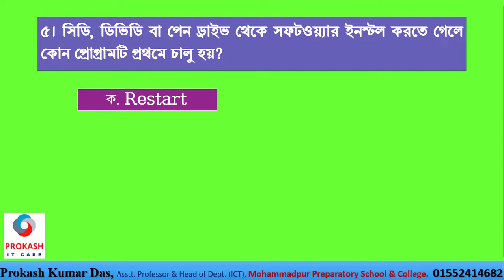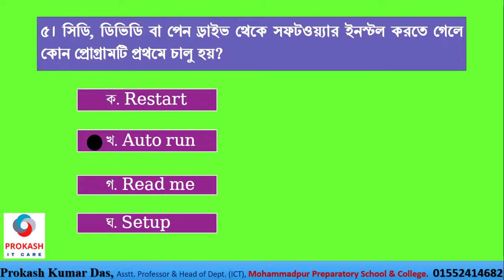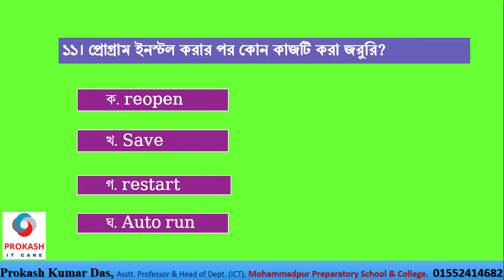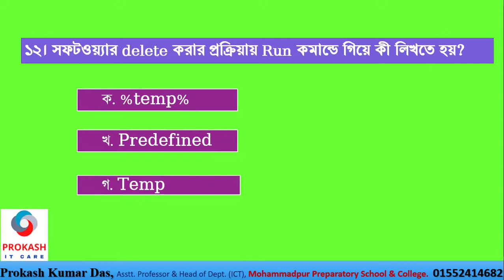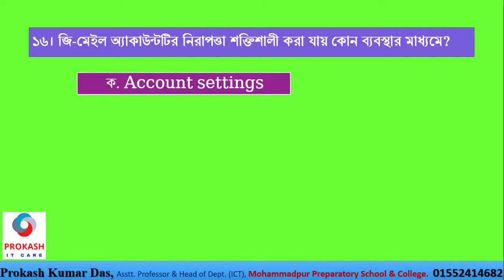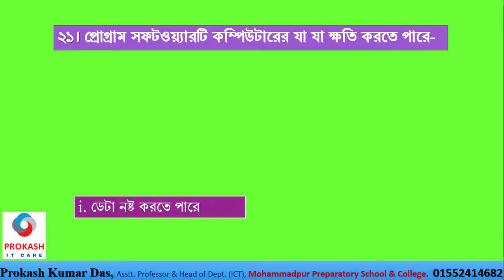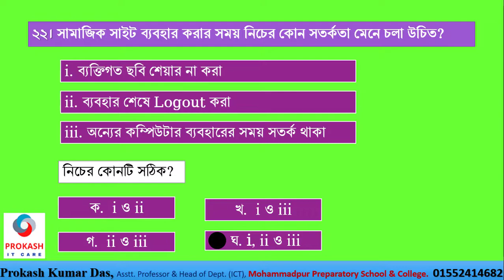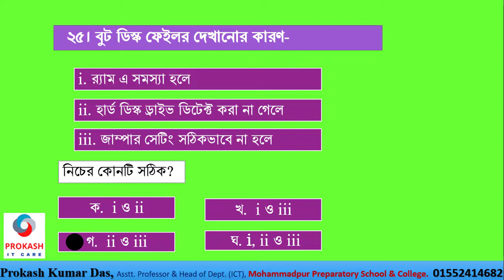SSC_ICT_Chap_2nd_অধ্যায় ভিত্তিক মডেল টেস্ট (02-01)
কম্পিউটার ও কম্পিউটার ব্যবহারকারীর নিরাপত্তা
নম্বর-২৫
১। কম্পিউটারকে সচল ও গতিশীল রাখার জন্য কি ব্যবহার করতে হবে?